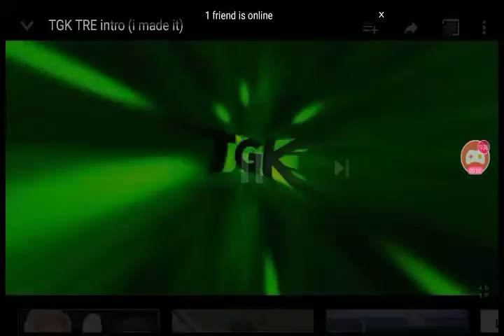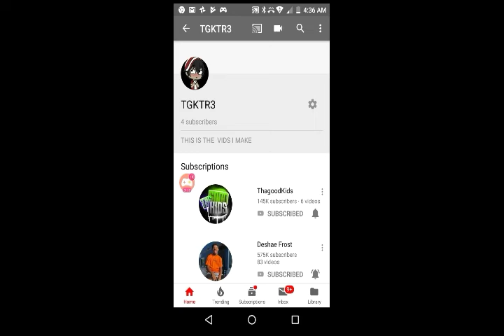Sub to my second channel